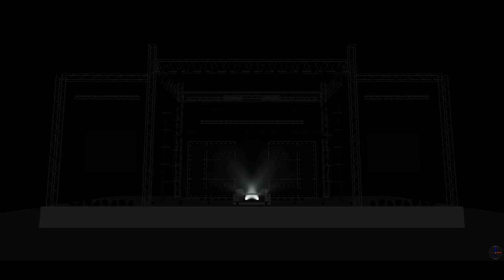Martin Garrix Live on GrandMA2 | Lightshow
Programmed on MA2, visualized in WYSIWYG. Live Operation. NOT OFFICIAL.

Tracklist:
0:00 Martin Garrix ft. Bonn - Home (Intro Edit)
04:20 Martin Garrix ft. Bonn - No Sleep
08:00 Martin Garrix & Blinders ft. Ilsey Juber - Breach (Walk Alone)
10:45 Martin Garrix ft. Macklemore & Patrick Stump of Fall Out Boy - Summer Days (Live Edit)
13:53 Martin Garrix - Animals
15:58 LOOPERS & Seth Hills - Out Of Control
16:30 Martin Garrix & MOTi ft. Jenny Wahlström - Virus (How About Now)
18:37 Matisse & Sadko vs. Martin Garrix & John & Michel - Saga vs. Now That I've Found You
21:02 Martin Garrix - Forbidden Voices
22:40 Matisse & Sadko - Doberman
23:41 DubVision - Young Money
24:27 Dimitri Vegas & Like Mike & Martin Garrix - Tremor (Sensation 2014 Anthem)
24:51 Martin Garrix & Matisse & Sadko ft. Alex Aris - Mistaken / Martin Garrix & Matisse & Sadko ft. Alex Aris - Mistaken (Club Mix)
28:05 David Guetta & Martin Garrix & Brooks - Like I Do
31:18 Martin Garrix & Bebe Rexha - In The Name Of Love (DallasK Remix)
34:35 Martin Garrix & Matisse & Sadko - Forever
35:57 Martin Garrix vs. Florence + The Machine - Pizza vs. You've Got The Love
37:17 Martin Garrix, Matisse & Sadko - Hold On (feat. Michel Zitron)
38:35 Martin Garrix & Julian Jordan - Glitch
41:08 Martin Garrix & Matisse & Sadko ft. Max McElligott - Together
42:41 Martin Garrix & Justin Mylo ft. Dewain Whitmore - Burn Out
44:20 Afrojack & Martin Garrix - Turn Up The Speakers
46:34 Brooks & GRX - Boomerang
47:31 Martin Garrix & Troye Sivan vs. Blinders - There For You vs. Right Behind (Martin Garrix Mashup)
50:08 Martin Garrix & Mike Yung vs. Nicky Romero & Brooks - Dreamer
53:39 Tiësto & SWACQ - Party Time
54:22 Sander van Doorn & Martin Garrix & DVBBS ft. Aleesia - Gold Skies
55:55 Martin Garrix & Jay Hardway vs. Mightyfools - Spotless vs. Footrocker
58:02 Martin Garrix ft. Bonn - High On Life

About section on channel page